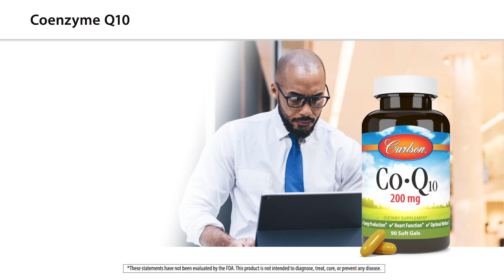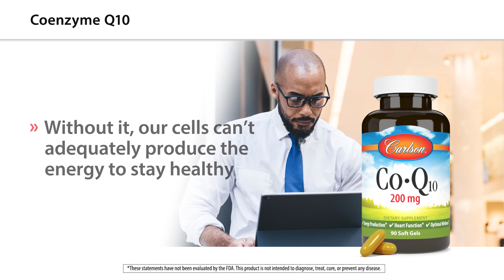The Heart Health Benefits of CoQ10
CoQ10, also known as ubiquinone, is found in every cell of our body and plays an important role in energy production and cardiovascular health. Here's why many of us may benefit from a CoQ10 supplement.